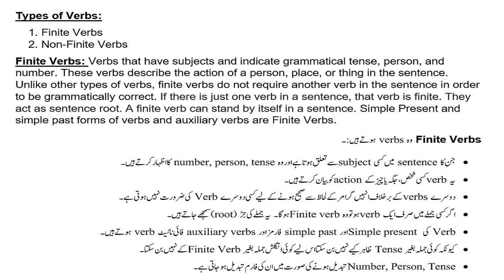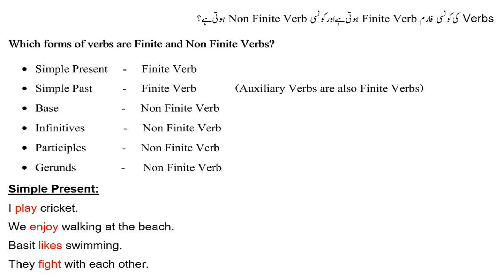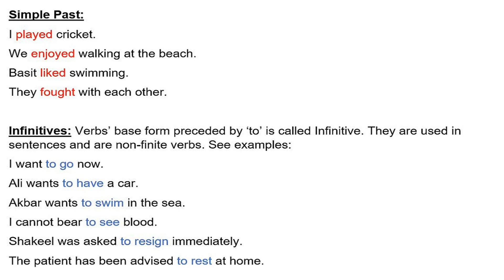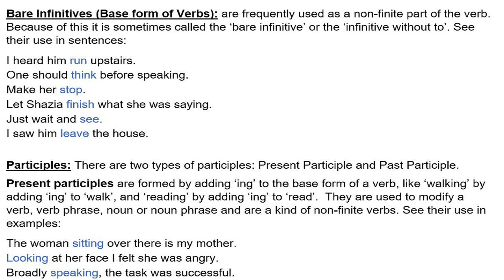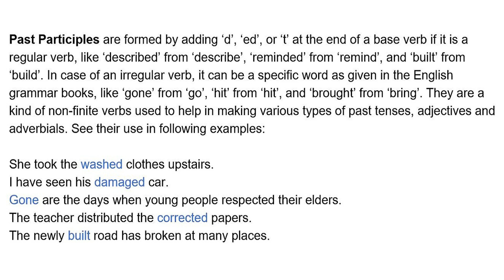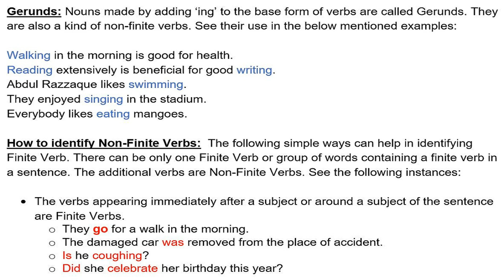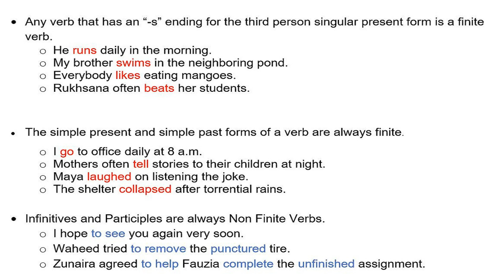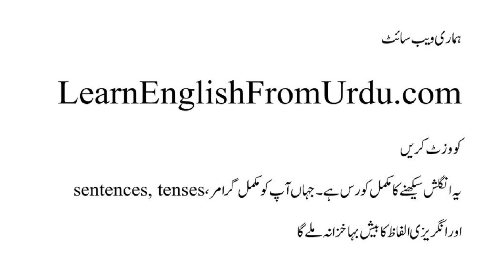Finite and Non Finite Verbs in Urdu | Parts of speech | Gerunds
Finite non finite verbs definition and examples in urdu. See Finite verbs in Urdu and verb forms in Urdu. Parts of speech explained in Urdu. Types of non finite verbs including infinitives, present participle, past participle, gerund definition and examples in English and Urdu. Watch this video on English grammar in Urdu explaining finite and non finite verbs definitions, types of non finite verbs with examples in Urdu.
In English, no sentence can be made without a finite verb. Therefore, knowledge of verbs, kinds of verbs and other parts of speech is essential if you want to improve your English writing and speaking skills.
If you are interested to learn about Verb and all the parts of speech, you may visit our play list
A complete course on learning English through Urdu is available at our